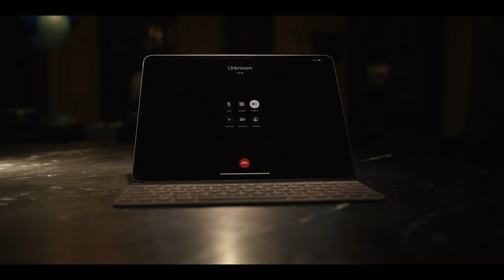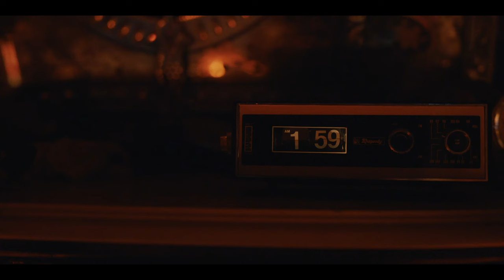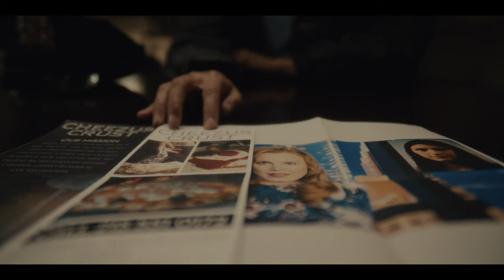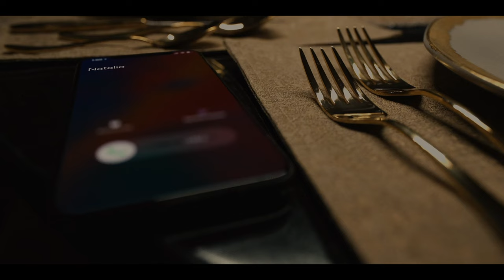Servant Season 2 Recap | Apple TV+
Watch this video for a detailed refresher of Servant Season 2!

Use the chapter markers below to jump around between episodes:

0:00 Intro

0:11 Episode 1 - “Doll”: Jericho and Leanne are missing. Dorthy devises a 72-hour game plan, while Sean and Julian continue hiding the truth.

3:47 Episode 2 - “Spaceman”: With Natalie's help, Sean and Julian uncover disturbing details about the cult. Dorothy sacrifices her career reputation for her family.

6:58 Episode 3 - “Pizza”: The Turners open up a family business as a front for a more important mission.

10:26 Episode 4 - “2:00”: With a new guest in the house, Dorothy resorts to bold tactics to get what she wants.

14:46 Episode 5 - “Cake”: The Turners scramble to prepare for a pivotal meeting. Leanne bakes a mysterious cake.

18:08 Episode 6 - “Espresso”: An unexpected visitor pushes everyone to their limits as Sean re-examines his past and Dorothy attempts to negotiate a delicate exchange.

22:13 Episode 7 - “Marino”: The Marino family tragedy raises more questions about Leanne. Uncle George's presence in the house creates a problem for the Turners.

25:58 Episode 8 - “Loveshack”: Dorothy and Sean get a hopeful sign. Leanne and Julian get to know each other better.

29:57 Episode 9 - “Goose”: As they wait for Jericho's return, Dorothy and Sean pretend everything is fine at a tense Christmas Eve lunch.

33:07 Episode 10 - “Josephine”: An unexpected arrival threatens to tear Dorothy and Sean apart, leaving Leanne defenseless.